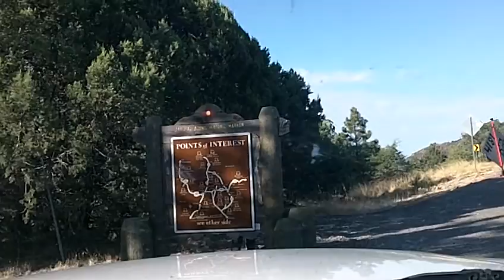new mexico 4th of july trip 2011 23